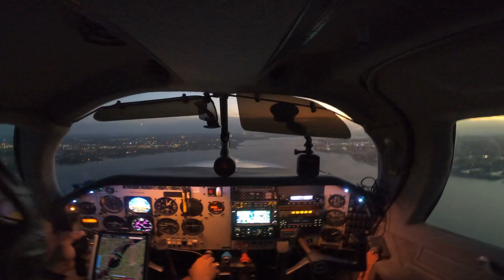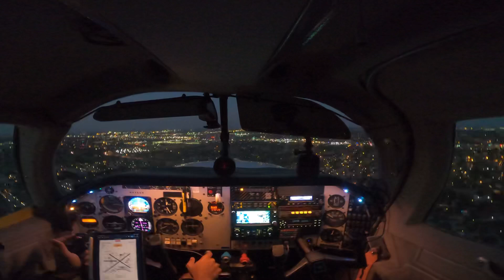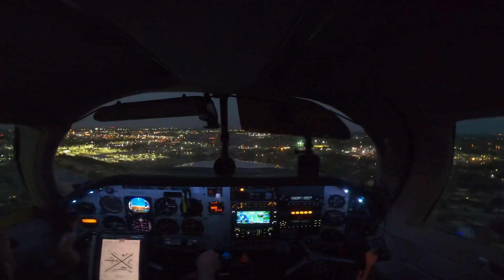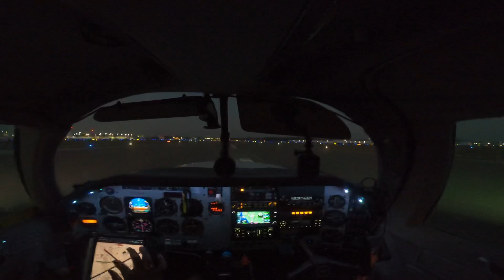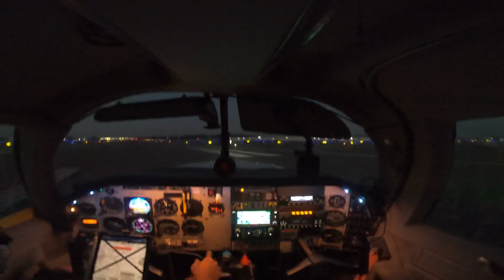Landing sunset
Landing sunset 20 knot head wind, smooth landing